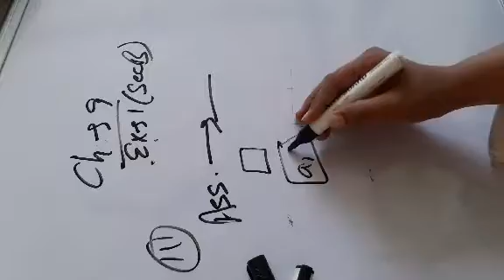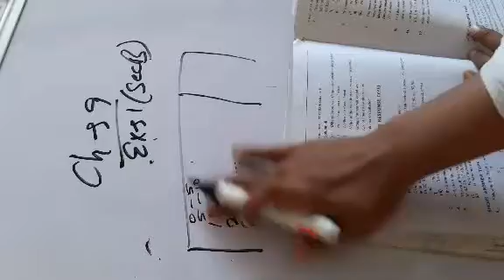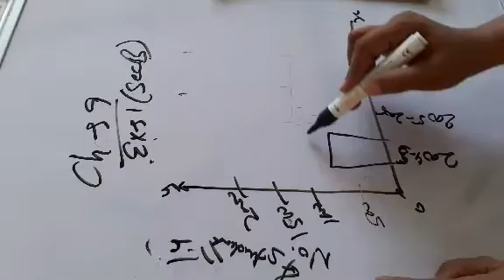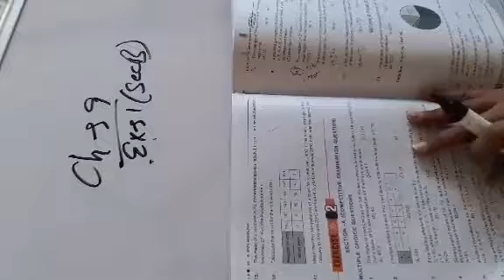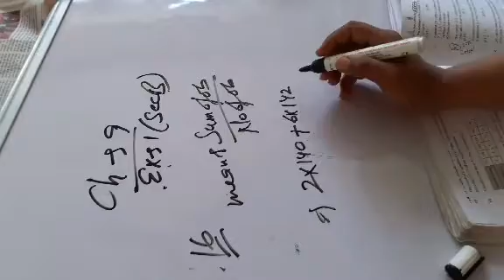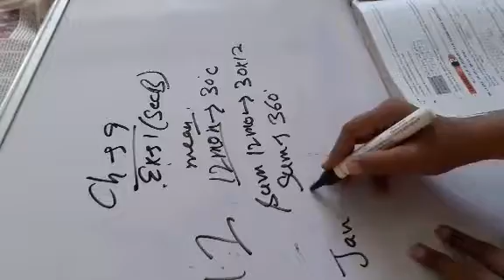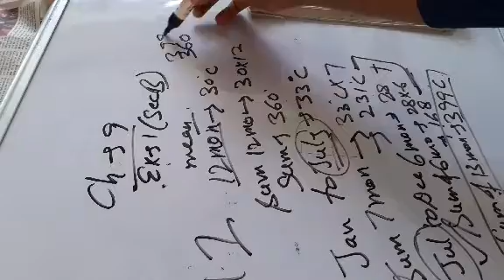Ch 9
11 .